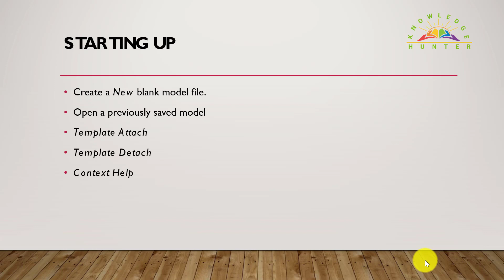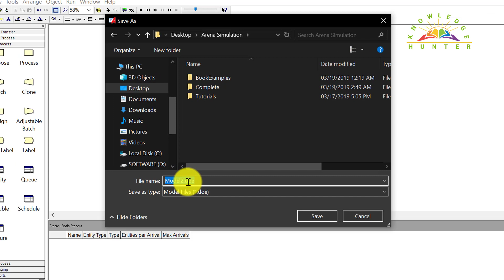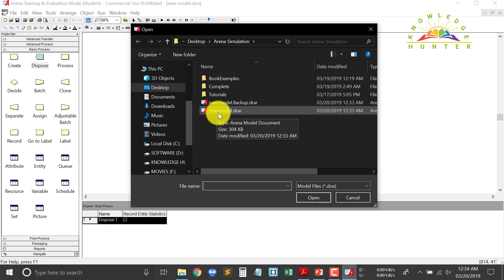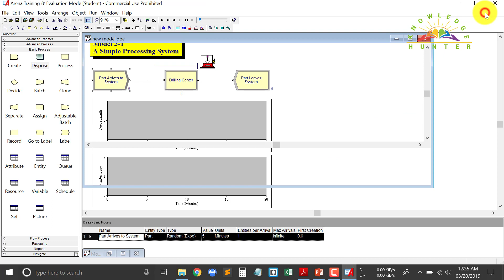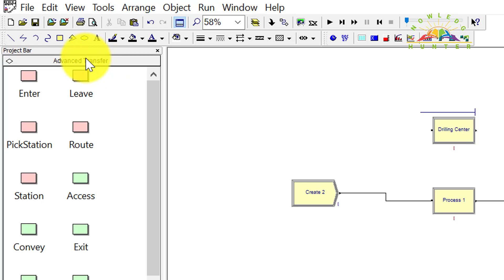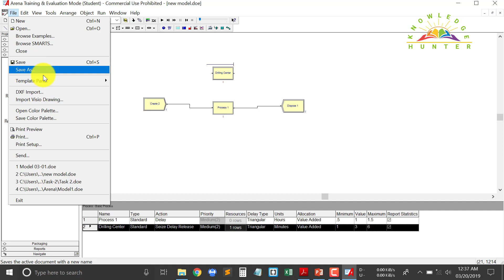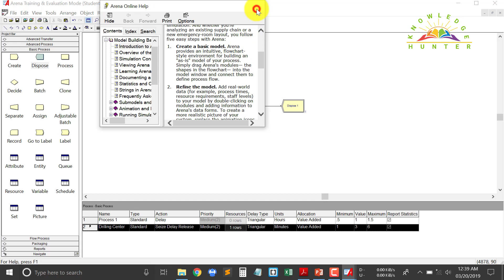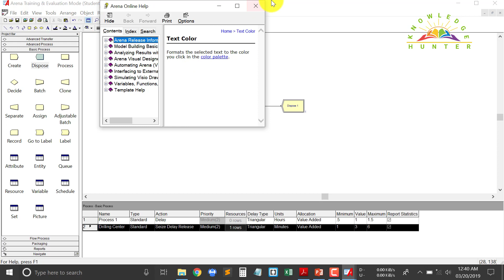Simulation and Modeling Bangla tutorials || 01 StartUp arena simulation basic knowledge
Topics :

Create a New blank model file.
Open a previously saved model
Template Attach
Template Detach
Context Help

Next :